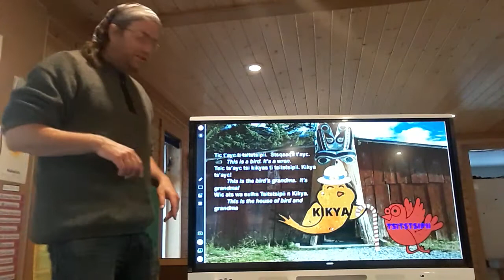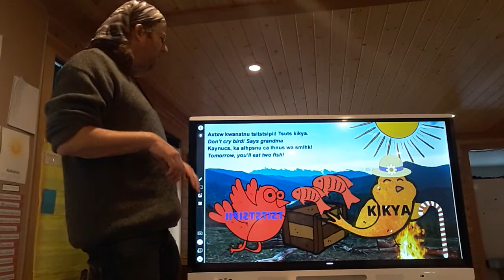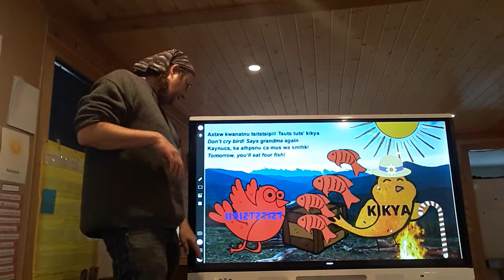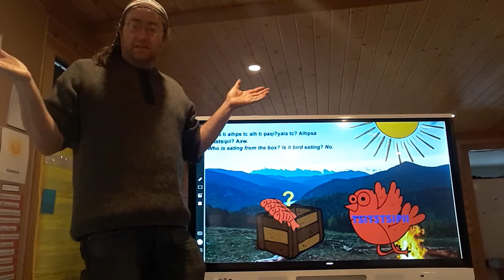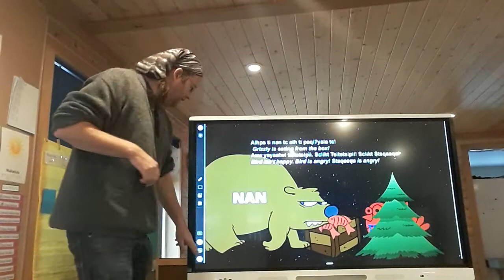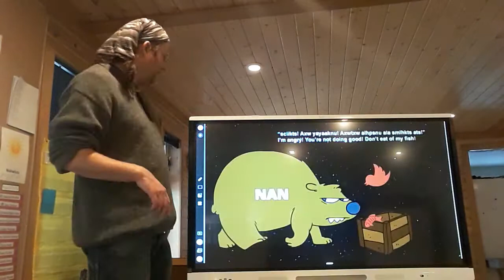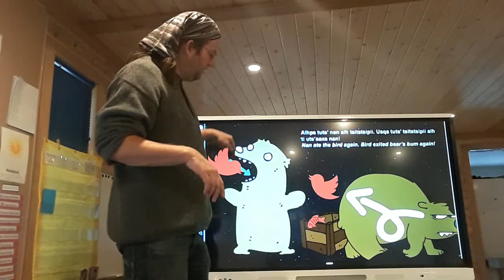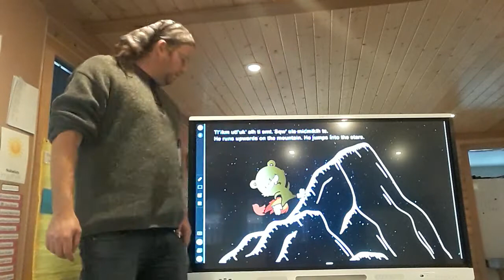ti tsitstsipii tc n ti nan tc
story of the tsitstsipii and the nan